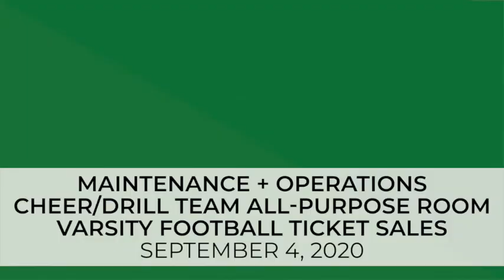FRIDAY FOCUS | September 4, 2O20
MAINTENANCE + OPERATIONS, CHEERLEADERS NEW MULTI-PURPOSE ROOM, AND FOOTBALL TICKET PROCEDURES